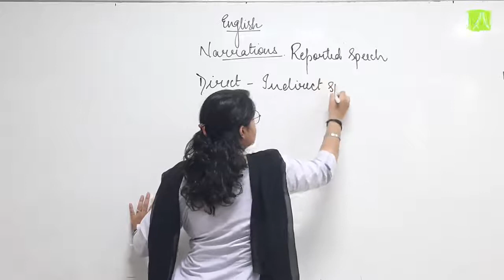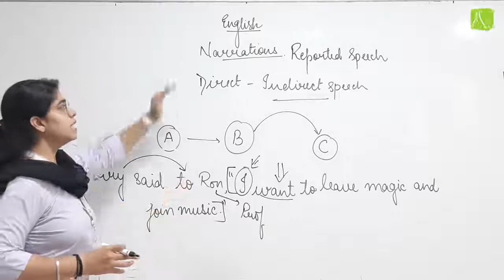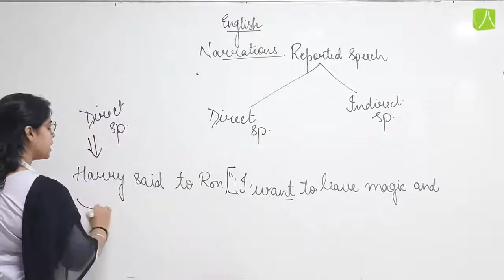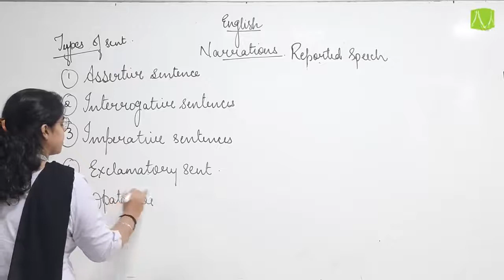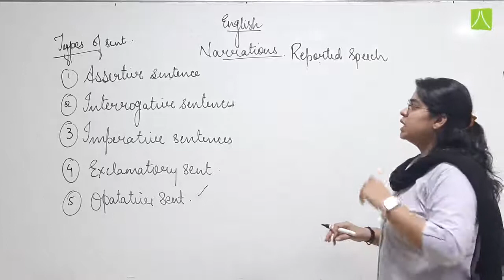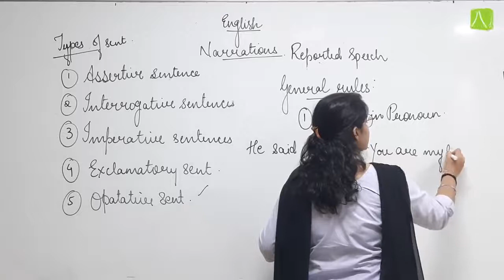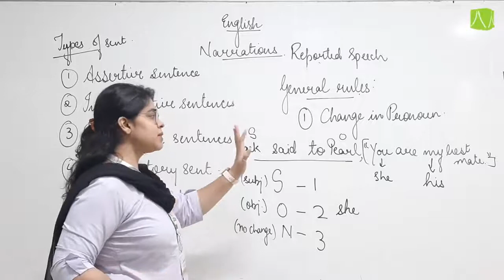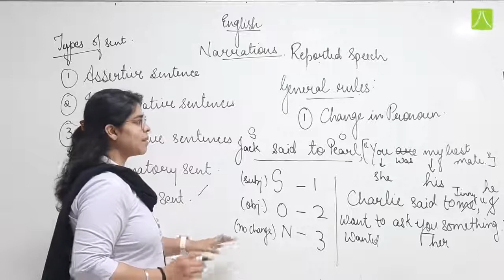REPORTED SPEECH | L- 1 | ENGLISH | CLASS 8